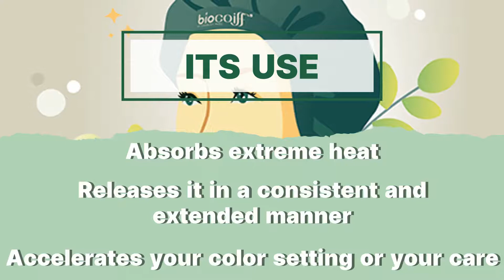HEATING CAP for vegetable COLORATION and organic care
🟢Take a FREE test to find the best organic hair color for you
This video presents the Biocoiff' heated cap.

Save time on your hair color or on your care thanks to the heated cap! With its elastic edges, it will adapt to all heads and it can withstand more than a hundred uses. A few seconds in the microwave and it is able to diffuse heat for 30 minutes evenly.

Your coloring and care will now take you less time!

Available here:
✂️ You're a professional hairdresser? ✂️
Become a bio-colorist too by following our training in plant-based coloring
About Biocoiff' - Paris Plant-based Hair Dyes
In 2005, Charley created the 1st organic and plant-based hairdressing salon in Paris.
Fascinated by plants and their powers, he developed an expertise in 100% plant-based hair dye that is now renowned worldwide.
This passion led Charley to create unique shampoos and care products to complete his color range.
This was the beginning of what we now call the ReBIOlution.